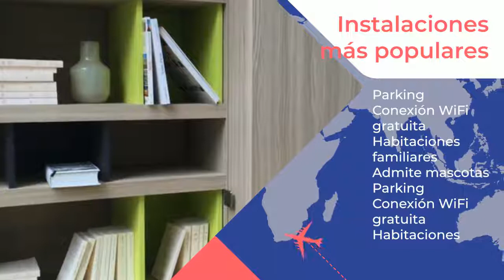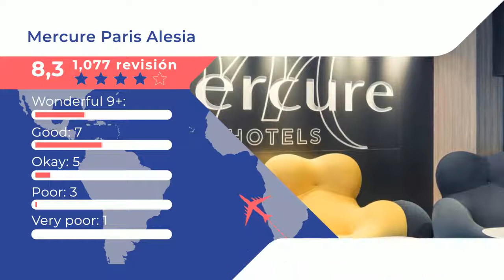Mercure Paris Alesia 4 ⭐⭐⭐⭐ |Comentarios de clientes. Opiniones reales. París, Francia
Este hotel de 4 estrellas está situado justo al lado de la estación de metro y tranvía de Porte d'Orleans y a solo 6 paradas del centro de exposiciones Porte de Versailles. Ofrece conexión WiFi gratuita. Las habitaciones del Mercure Paris Alesia disponen de TV LCD con canales vía satélite, minibar y aire acondicionado. Algunas gozan de vistas al bulevar o al jardín y al patio. Por la mañana se sirve un desayuno americano en el comedor del hotel. El establecimiento también alberga un bar salón de estilo moderno con sofás coloridos. Además, el establecimiento cuenta con recepción abierta las 24 horas con mostrador de información turística y donde se pueden organizar servicios de enlace con el aeropuerto.